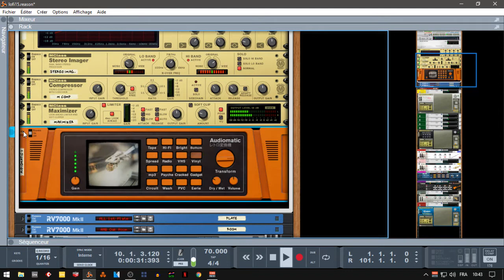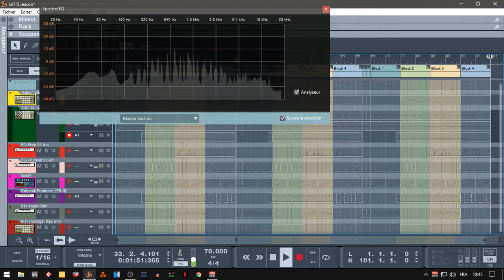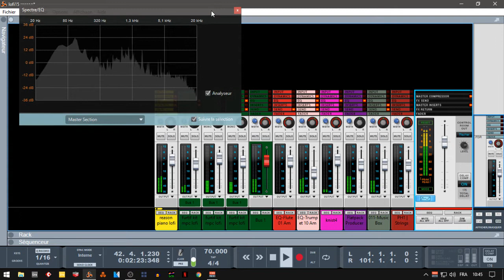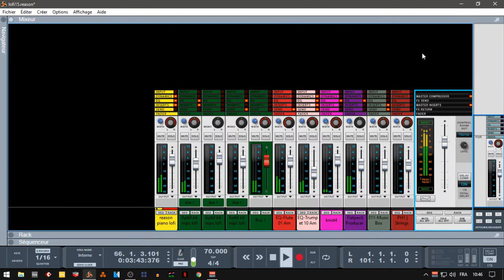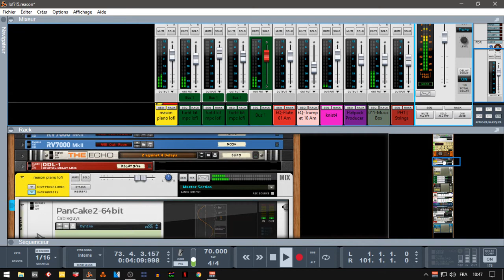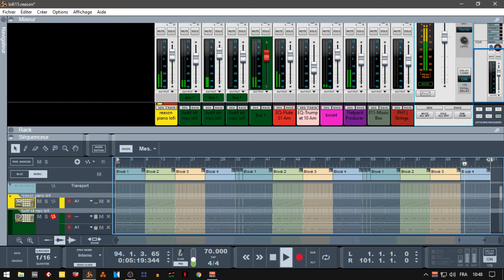PROPELLERHEADS REASON 10 HIP-HOP SAD LOFI